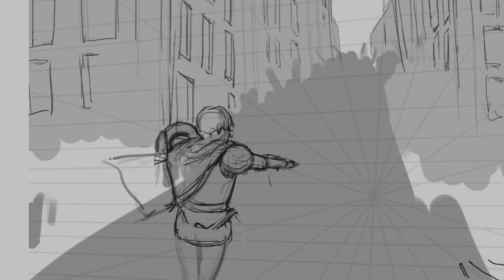SmallFolk Mob - Digital Painting Process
Timelapse of "Smallfolk Mob", illustration done for Fantasy Flight Game's Game of Thrones TCG.

Done in Procreate and Photoshop CS2018 on a tiny bamboo tablet.